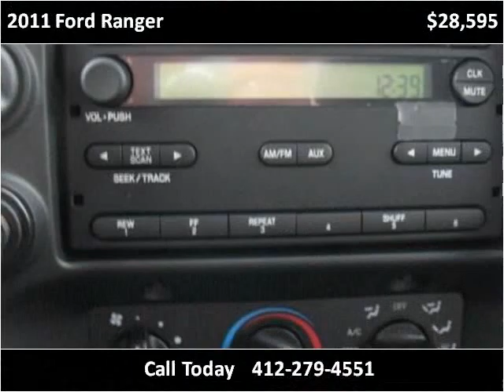2011 Ford Ranger New Cars Pittsburg PA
This 2011 Ford Ranger is available from Woltz & Wind Ford.